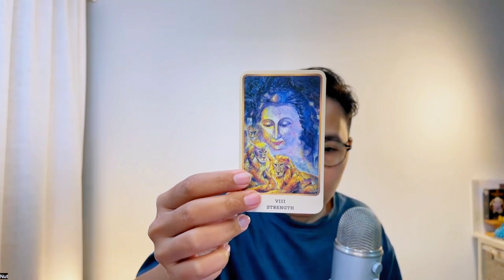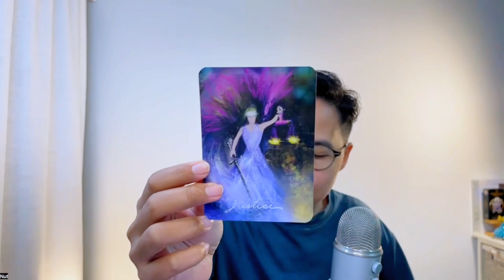ดูดวงประจำวัน เปิดไพ่รักษาใจ